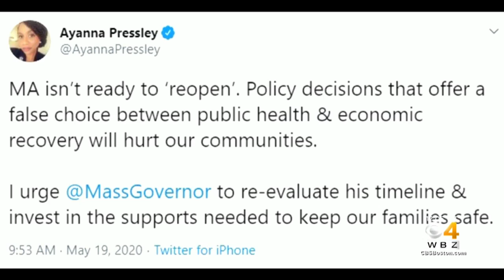Ayanna Pressley Says Massachusetts Not Ready To Reopen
The Congresswoman is calling on Gov. Charlie Baker to change his reopening timeline.